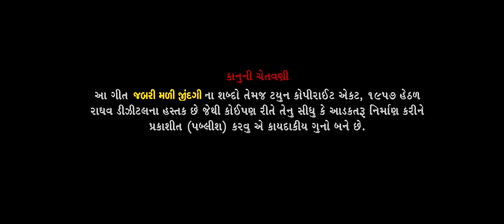Jabri Mali Jindagi ft. Jigar Thakor | New latest dj remix song 2022 Raghav Digital Jigar Thakur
Jabri Mali Jindagi ft. Jigar Thakor | New latest gujarati superhit dj remix song of 2022 | Raghav Digital & Jigar Thakur જબરી મળી જિંદગી

VIDEO BY @RaghavShorts

SINGER : JIGAR THAKOR
DIRECTOR : DHRUVAL SODAGAR
LABEL : RAGHAV DIGITAL
PRODUCTION : FOOTLIGHT FEATHER ( RAVISH JAIN )
CHOREOGRAPHY  : VISHAL NADIYA
LYRICS : CHANDU RAVAL
RECORDING : VRAJ STUDIO

SONG LYRICS

Love HIRABEN
Chachu CHALO karte hai dhamal !!!

mel khoti mathakut kari le tu jalsa
jabri mali jindagi jordar mali jinadagi !

kok na tention ma magaj karis na tu khalsa
kok na tention ma magaj karish na tu khalsa

mali chhe to jindagi moj karvani
vali vali jindagi aa nathi malvani

joje koi vaatna na rai jaye abharkha

are ji le na yaar !

jawani na dada char hamna jata rese
jot jota ma tari umar thai jase !

samay kyare badlay nakki nathi hotu
time hoy kharab nathi koi bolavatu !

maru taru chodd  tu  vat biji layi le
jindagi na sokh badha pura tu  kari le

rangili  aa duniya ma chhe badha sarkha

ae sher to sher hote hai !

nona vagarno nathiyo ne none natha lal chhe
rangili aa duniya no jabro bhai khel chhe

duniya ma farsho to badhu jani lesho
joya janya vagar alya jivine shu karsho

nathi layi ne aya kai nathi layi javana
etle kau chhu jalsa kari bhai levana

manvu hoy to maan nai to peri le pagarkha
manvu hoy to maan nai to peri le pagrakha

લવ હીરાબેન,  ચાચુ ચાલો કરતે હૈ ધમાલ !!!

મેલ ખોટી માથાકૂટ કરી લે તું જલસા
જબરી મળી જિંદગી જોરદાર મળી જિંદગી !

કોકના ટેંશન માં મગજ કરીસ ના તું ખાલસા

મળી છે તો જિંદગી મોજ કરવાની
વળી વળી જિંદગી આ નથી મળવાની

જોજે કોઈ વાતના ના રાય જાયે અભરખા

જી લે ના યાર !

Raghav Digital Presents jigar thakor new dj remix song jabri mali zindagi, jigar thakor na nava gujarati geet sambhlava mate hamnaj subscribe karo raghav digital ne, જીગર ઠાકોર ના નવા ગુજરાતી ડીજે રિમિક્સ ગીત સાંભળવા માટે હમણાંજ સબ્સ્ક્રાઇબ કરો રાઘવ ડીઝીટલ.